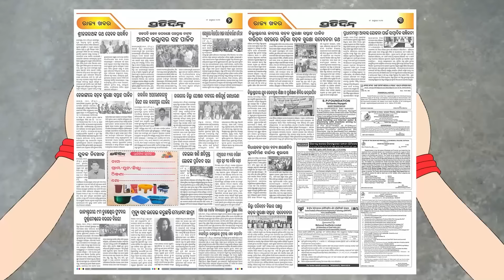ମୋବାଇଲ୍ ବ୍ୟବହାର ପାଇଁ କମ୍ ବୟସର ପିଲାଙ୍କୁ କାହିଁକି ହେଉଛି ଡାଇବେଟିସ୍।Dr. Gurukrishna Mohapatra on Diebetes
ମୋବାଇଲ୍ ବ୍ୟବହାର ପାଇଁ କମ୍ ବୟସର ପିଲାଙ୍କୁ କାହିଁକି ହେଉଛି ଡାଇବେଟିସ୍। Dr. Gurukrishna Mohapatra on Diebetes symptoms.